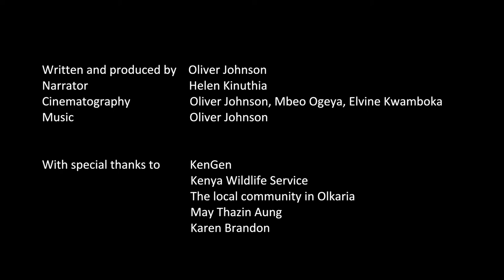Geothermal landscapes - powering Kenya’s future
This video essay explores the issues raised by SEI research on the risks and uncertainties Kenya must address to continue its development of geothermal power. The research is part of the EU-funded project, Transitions Pathways and Risk Analysis for Climate Change Mitigation and Adaption Strategies (TRANSrisk), which aims to foster greater understanding of how to make transitions to use more sustainable energy sources.